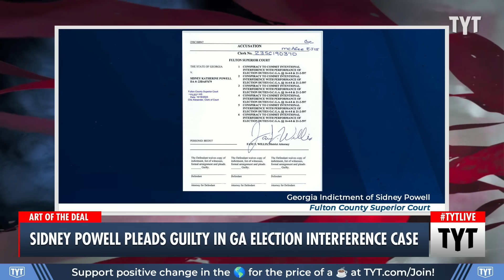Sidney Powell Takes Plea Deal, But Will She Testify Against Trump?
Sidney Powell must testify truthfully about her 18 co-defendants in the election interference case in Georgia. One of those co-defendants is former President Donald Trump. Cenk Uygur and Ana Kasparian discuss on The Young Turks.

"Sidney Powell, one of 18 co-defendants in former President Donald Trump's election interference case in Georgia, has taken a plea deal in which she has agreed to testify in the case.

She is pleading guilty to six misdemeanor charges, according to the agreement read in court Thursday. She will get 12 months of probation for each count, as well as a $6,000 fine."

231019__TA03SidneyPowell